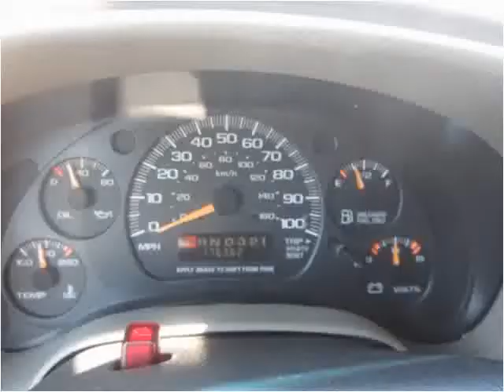2005 Chevrolet Astro Used Cars Manalapan NJ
This 2005 Chevrolet Astro is available from Roman Chariot.